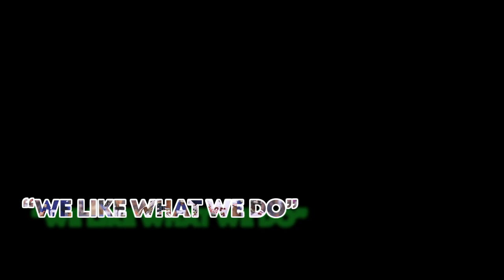josh Johnson XFL Highlights Welcome to San Francisco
QB Josh Johnson LA WILDCATS. Johnson was very impressive, leading the XFL in QB rating (106.8) and was one of just three quarterbacks with 1,000-plus yards. But he'll be 34 by the time the NFL season comes around. He could land as a reliable backup somewhere in the NFL.

Song info:
Title: Six Coffin Nails
Artist: Kit Foster
Genre: Electronic met